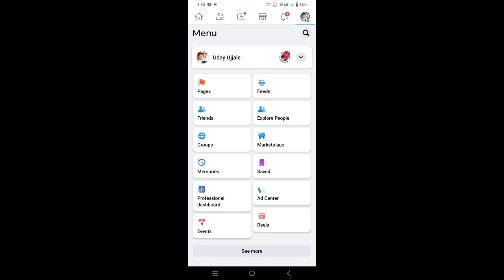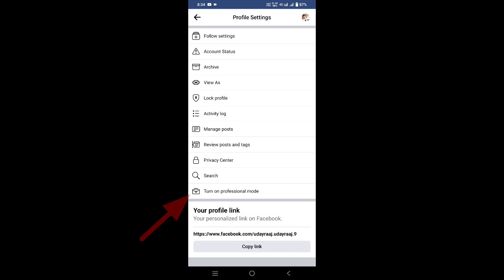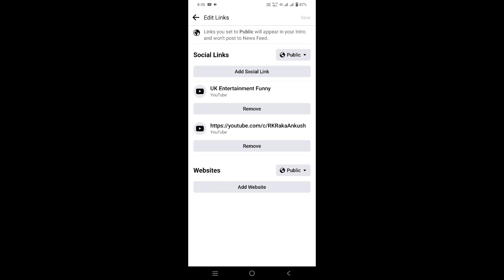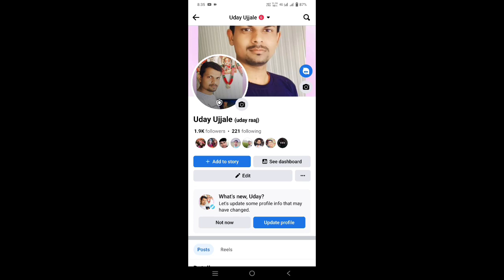facebook par follow ka option kaise laye!! how add follow button on facebook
About This Video 👇
Aaj ki Ish Video Me Batane Wala hoo ki Facebook par follow ka option kese laye

your Queries 👇
facebook par follow ka option kaise laye new update
facebook par follow ka option kaise laye jio phone me
facebook par follow ka option kaise laye how to add follow button on facebook
facebook par follow button kaise laye
fb par follow button kaise laye
how to add follow button on facebook
facebook pe follow ka option kaise laye
how add follow button on facebook
how to add follow button on facebook page new experience
facebook page follow button not showing

Same Related Keywords 👇
mere facebook par follow ka option kaise laye
facebook reels par follow ka option kaise laye
facebook page par follow ka option kaise laye
facebook lite par follow ka option kaise laye
facebook me reels par follow ka option kaise laye
facebook par follow ka option kaise laye short video
facebook par follow ka option kaise laye new video
fb par follow ka option kaise laen
फेसबुक पर फॉलो का ऑप्शन कैसे लाएं
facebook account par follow ka option kaise laye
fb pe follow ka option kaise laye
facebook par follow kaise chalu kare
apni facebook id par follow ka option kaise laye
facebook video par follow ka option kaise laye 2023
facebook lite par follow ka option kaise laye 2023
apne facebook pe follow ka option kaise laye